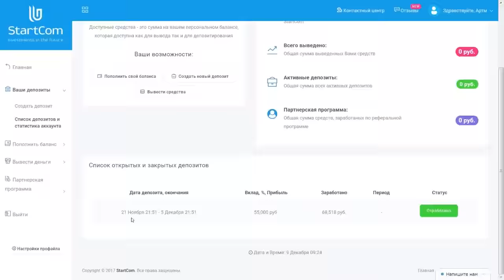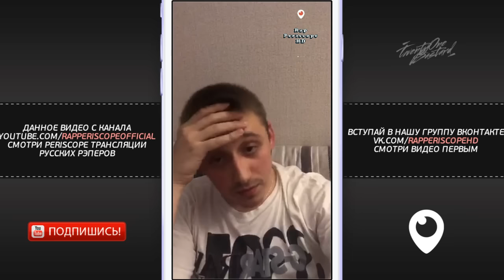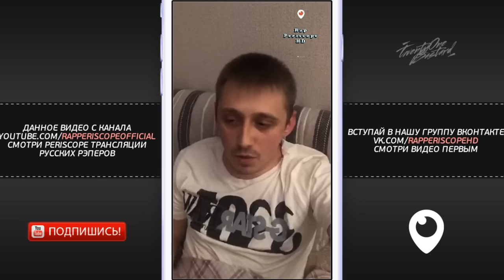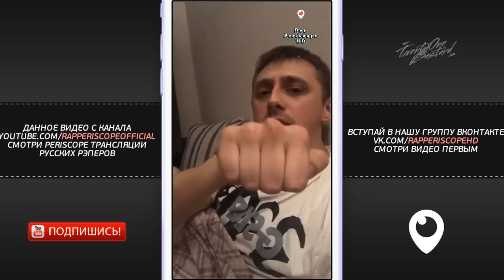VITYABOVEE о VS LeTai, Лёха Медь, Seimur, Витя Classic, Oxxxymiron, Paragrin, Микси